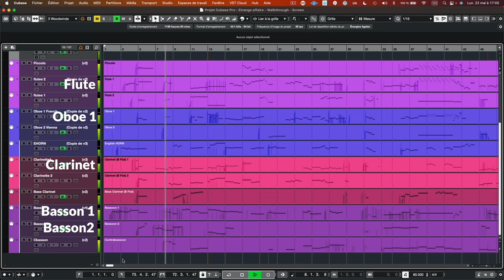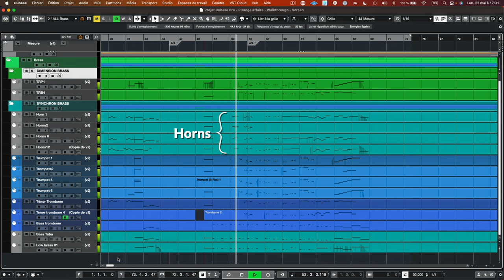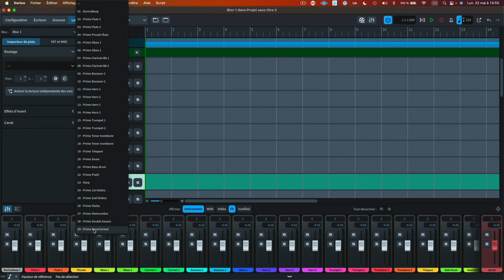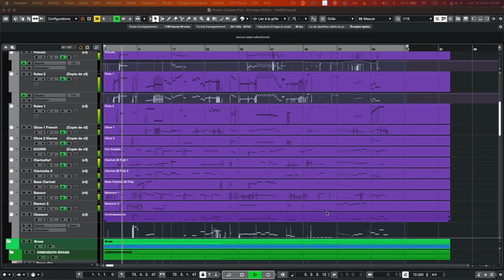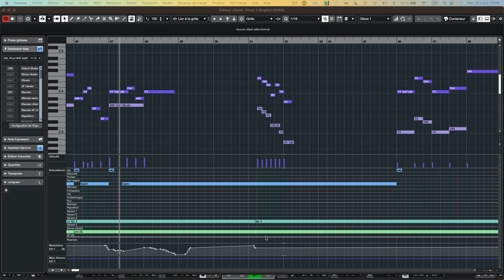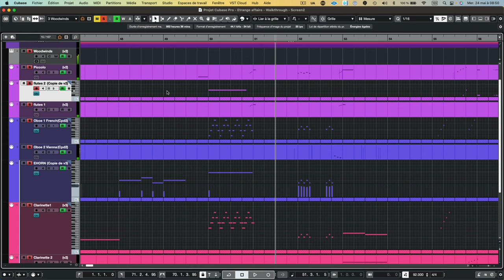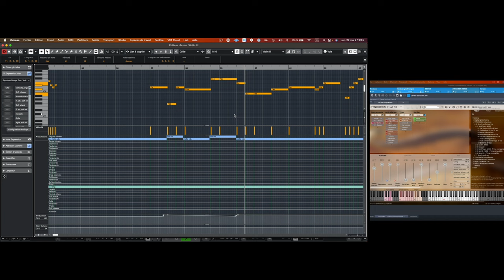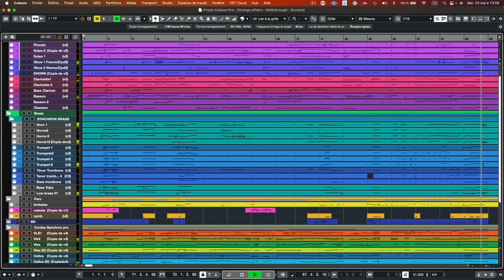Une etrange histoire - Walkthrough by Michel Ramillon - FRENCH with English subtitles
Michel Ramillon provides some insight into his production and writing process, and we are quite impressed! Grab your free demo license on the product page and benefit from special pricing throughout June

Our Synchron Prime Edition is the basis for great orchestrations, and you can easily extend your range of expression with the bigger Synchron Series products or our SYNCHRON-ized products.
It all blends really well and your music will benefit from a trouble-free setup that lets you focus on the essentials!

00:00 Introduction
00:33 Screencast
04:08 Configuration dans Dorico
05:44 Import Midi dans Cubase
06:33 Orchestration de l’intro - Le basson et les cordes
07:47 Modulation en Fm- crescendo de cuivres , bois et cordes
09:33 Utilisation des woodwiinds pour des passages doux
11:44 Woodwinds et strings avant la marche
12:33 crescendo avant la marche - cuivres bois et cordes
13:17 composition de la marche finale
16:51 Quelques détails sur la réverbération et conclusion